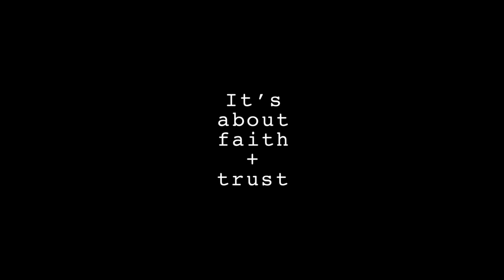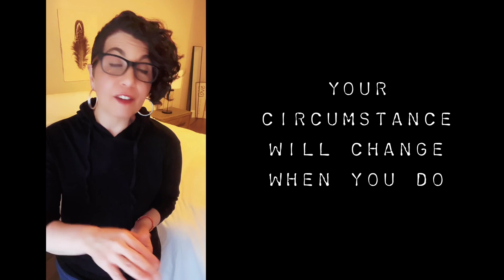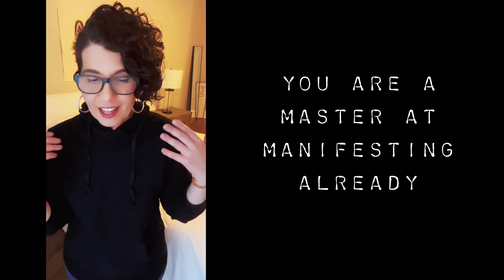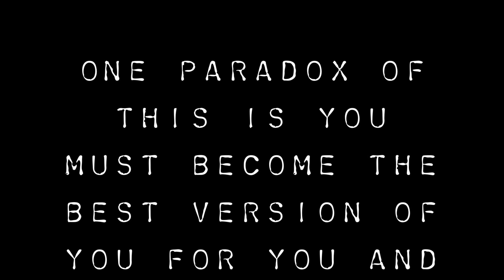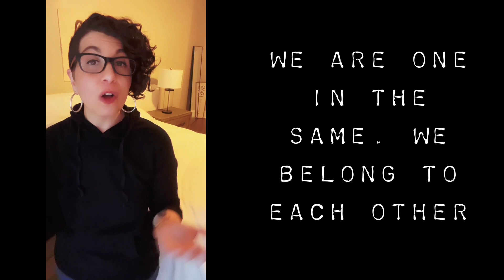You ARE Your Specific Person's Specific Person - For Those Deep Connections - Law of Assumption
I am not a Law of Assumption coach that has no soul or substance. I feel things are deeper than what a lot of these YouTubers even realize. I believe in our experience as being more meaningful and profound. At least in my reality it has to be that way.
You are literally your specific person's specific person. While yes this is your reality, they are also manifesting you. They are wanting, desiring, and pulling you. Accept this version of them.

During the middle stay focused on being in the relationship in your imagination. Feel good about it, and know you would not be able to desire it unless it already existed for you. It is a done deal.

Once you're beliefs have shifted. You will finds yourself feeling free, knowing the truth, and sensing that everything is perfect exactly how it is. The anxious, needy feelings will be gone. You will do your affirmations only because it feels good to do them and not because you feel like you have to do them. When you're on auto pilot you will notice happy, peaceful thoughts of your person. This is the sabbath. You are in your desired state. You are in complete faith.